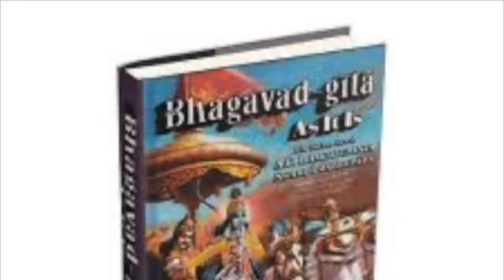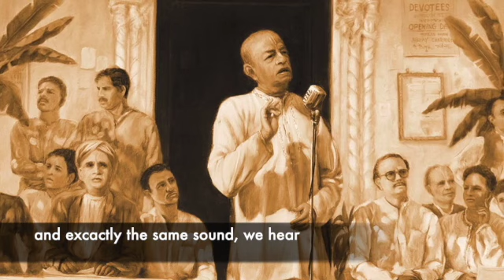Srila Prabhupada Vani.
1. What is the highest type of meditation and yoga?

2. How is Hare Krishna Mantra related to Krishna?